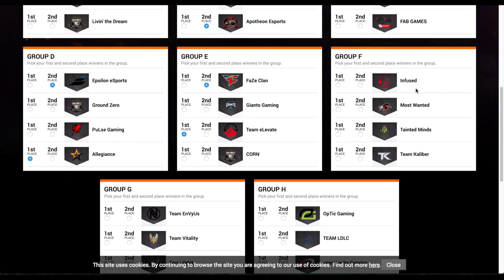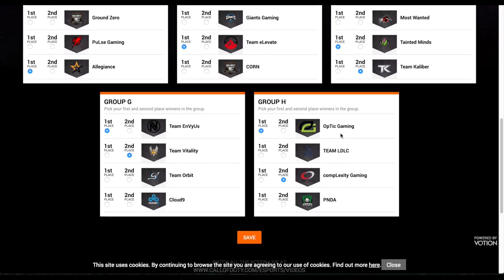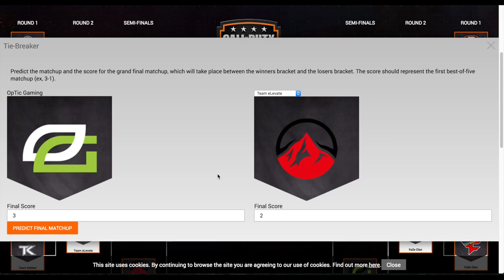COD XP Bracket Challenge!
My Passion is Gaming and I strive everyday to make my dream a Reality and I would love for you to join me on my journey!!